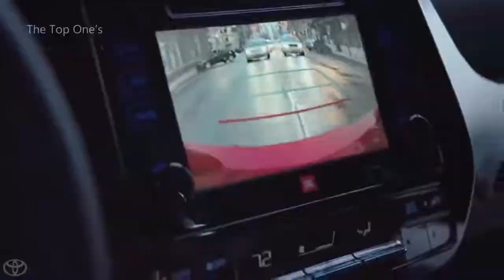Top 10 fun commercials about cars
We make these videos to motivate people and inspire them for a Better Future.

1)This video has no negative impact on the original works
2)I only used bits and pieces of videos to get the point across where necessary.

Video taken from The Top Ones Channel.